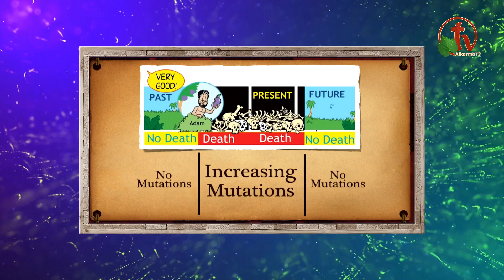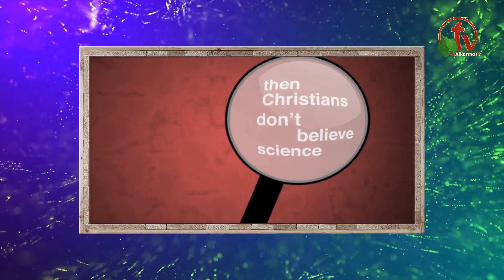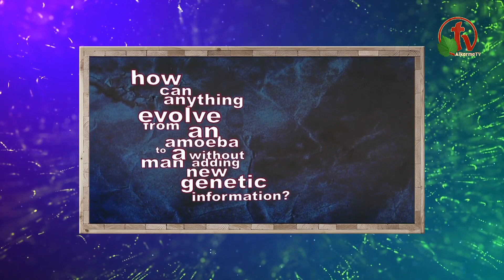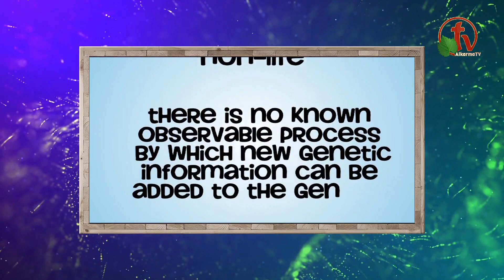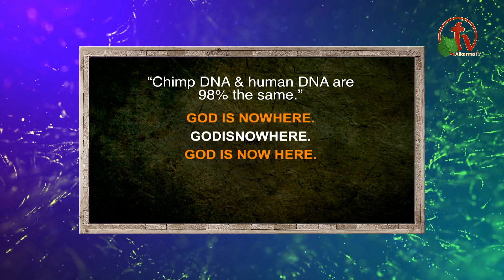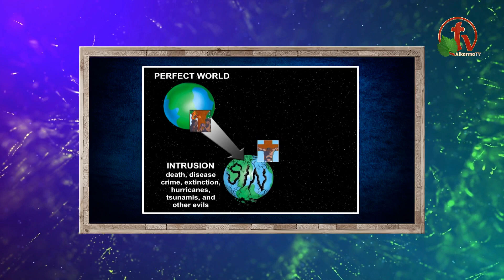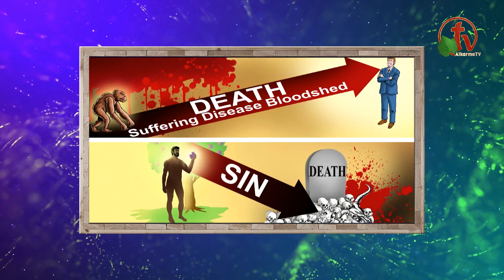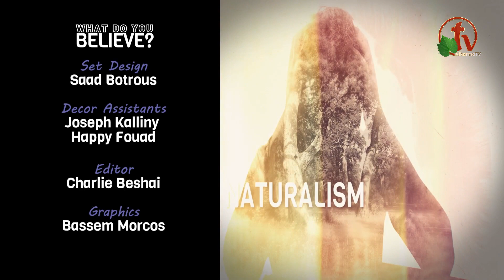No Death, Death, No Death! (15) - What Do You Believe? - Alkarma tv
Program of Alkarma tv channel production
Host: David Khair
Prepared & Presented by : Dr. Nagy Eskandar